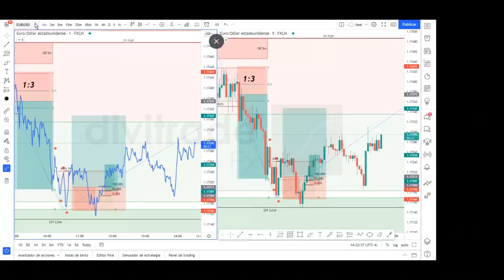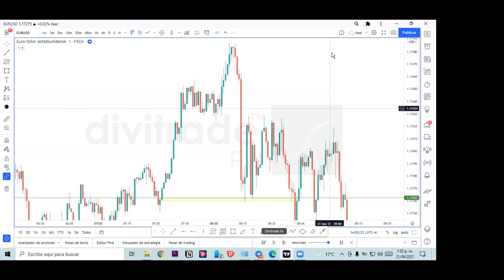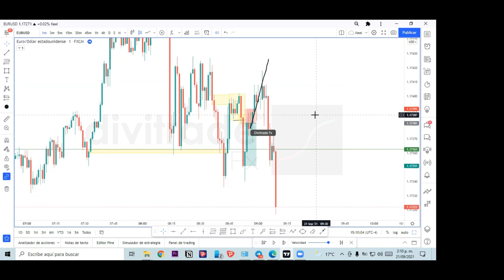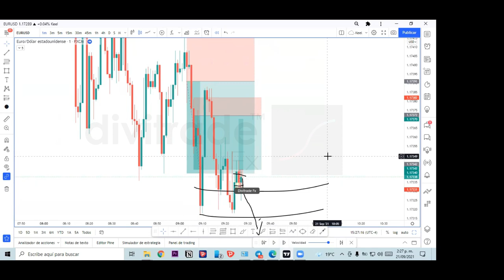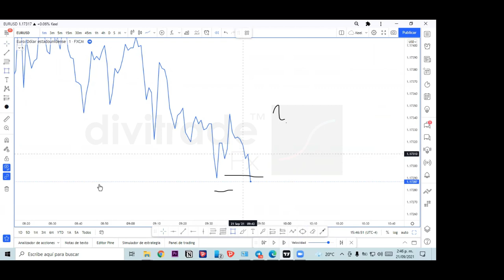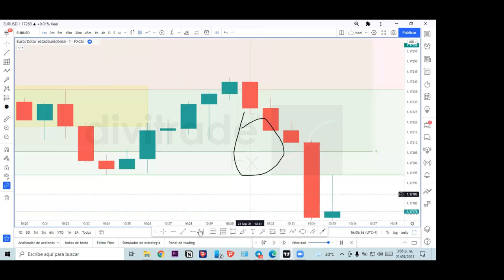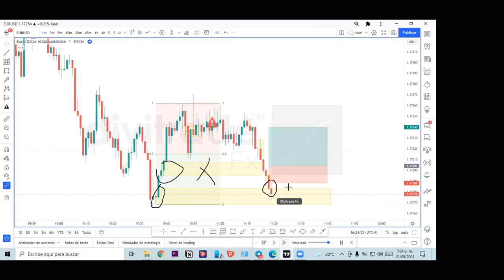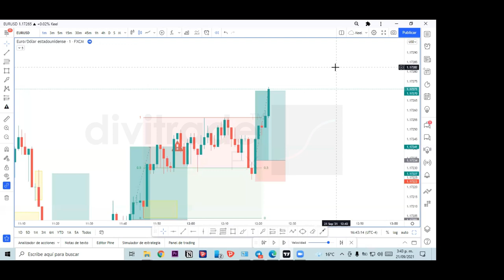CLASE ENTRADA SELL STOP Y BUY STOP | Divitrade Fx